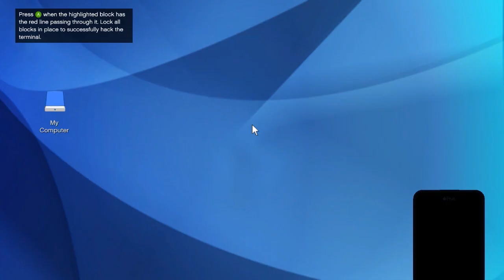GTA 5 Heists - Stealing the Valkyrie and Delivering the EMP! (GTA 5 Online Funny Moments) [Part 1]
GTA 5 Heists Funny Moments!

GTA 5 Heists Funny
Funny GTA 5 Heists